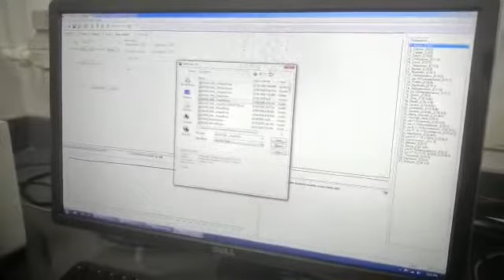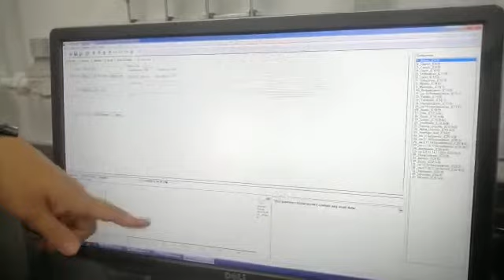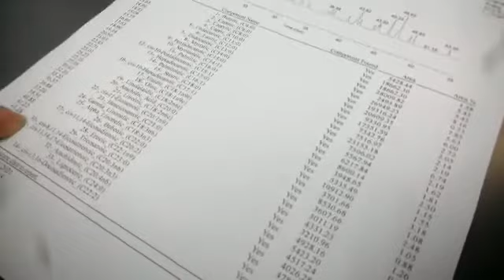Gc Training 10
Video from Su